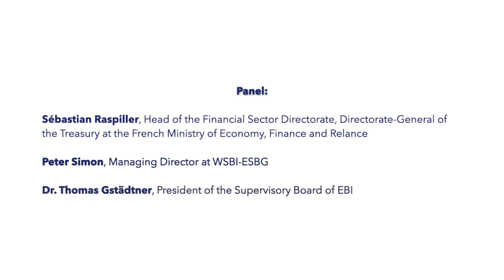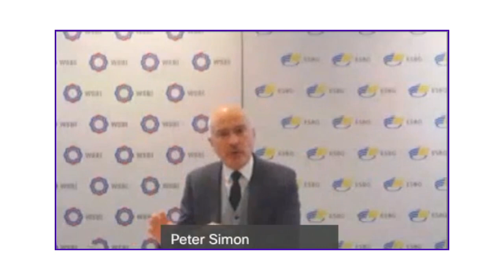13th EBI Policy Series: “Introducing the Program of the French Government for the EU Presidency”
PROGRAMME:

Keynote speech:
Sébastien Raspiller, Head of the Financial Sector Directorate | Directorate-General of the Treasury at the French Ministry of Economy, Finance and Relance

Co-discussant:
Peter Simon, Managing Director at WSBI-ESBG

Moderation:
Dr. Thomas Gstädtner, President of the Supervisory Board of the EBI

ABOUT THE EBI:

The European Banking Institute (EBI) is the European academic joint venture for research on banking regulation and supervision.

The European Banking Institute is structured to promote the dialogue between scholars, regulators, supervisors, industry representatives and advisors in relation to issues concerning the regulation and supervision of financial institutions and financial markets from a legal, economic and any other related viewpoint.

Supervisory Board:
President: Dr. Thomas Gstädtner
Chancellor: Enrico Leone

Executive Board:
Managing Director: Pascal Di Prima
Deputy Managing Director: Prof. Dr. Otto Gassner
Treasurer: Dr. Jakub Gren

Academic Board:
President: Prof. Dr. Christos Gortsos
Vice-President: Prof. Dr. Blanaid Clarke
Vice-President: Prof. Wolf-Georg Ringe
Vice-President: Prof. Dr. Marco Lamandini
Secretary: Prof. Dr. Matthias Haentjens

Management Functions:
Director of the Policy Center: Nejc Smole
Project Manager: Claudia Collins
Operation Manager: Ricarda Kahl